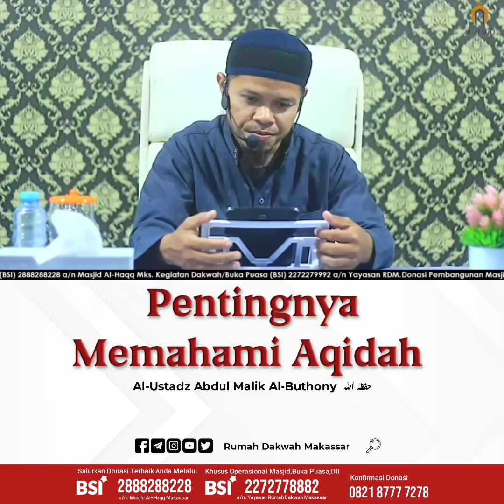Pentingnya Mamahami Aqidah